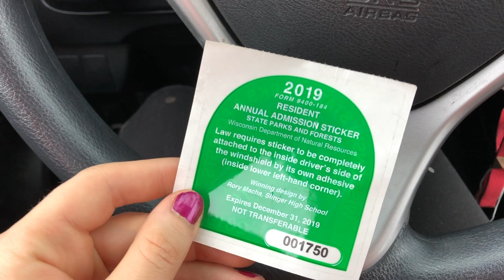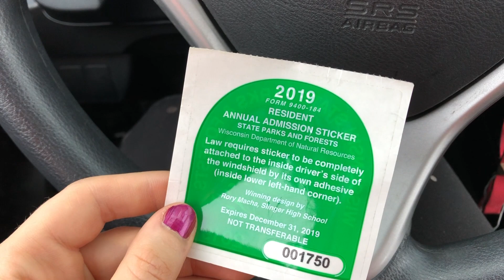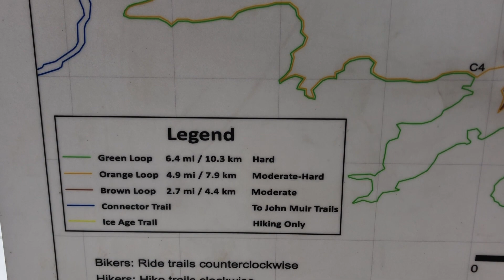ALONE IN THE WOODS?!?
Hello! I completed the Orange Loop of the Emma Carlin Trails and had an absolute blast doing it.  Check it out on AllTrails

^I need the self esteem boost :-)